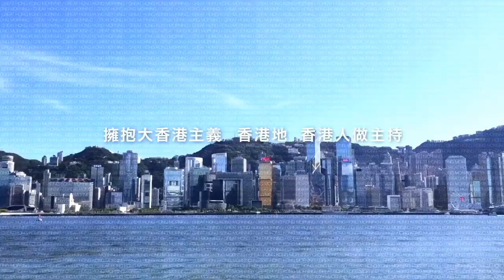【大香港早晨 ep 2304】港人齊湧日 團費升三成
【大香港早晨】第2304集：
防疫明日放寛 工展會最喜歡 / 港人齊湧日 團費升三成 / 日本潮興「No Bra散步」？原來係為咸片舖路 / 現代文字獄 史丹福大學推用詞指引

主持：Joey Tse、譚仔